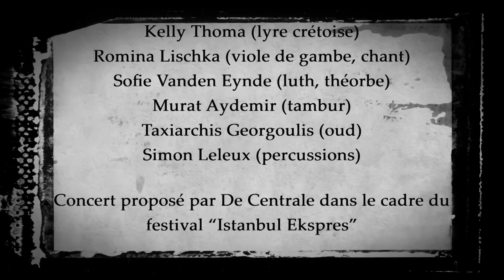Ross Daly ~ Le fil d’Ariane, à Handelsbeurs le 18 novembre 2016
LE FIL D’ARIANE :

Ross Daly (lyre crétoise, nak tarhu, rubab)
Kelly Thoma (lyre crétoise)
Romina Lischka (viole de gambe, chant)
Sofie Vanden Eynde (luth, théorbe)
Murat Aydemir (tambur)
Taxiarchis Georgoulis (oud)
Simon Leleux (percussions)

Concert proposé par De Centrale et donné à Handelsbeurs dans le cadre du festival « Istanbul Ekspres »